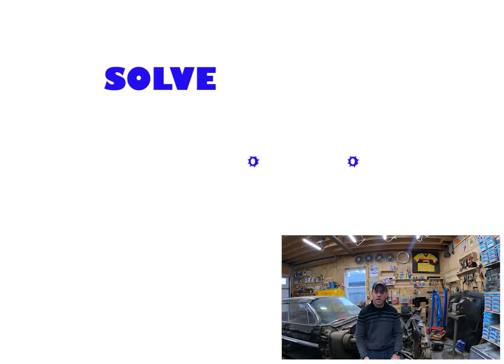Closet Makeover DIY Shoe Rack - Only 4 Pieces of Wood! - Solve Fix Build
On this episode of Solve Fix Build I built a shoe rack for my wife and clean up her closet. This project is easy and cheap and you can add your own custom touches.